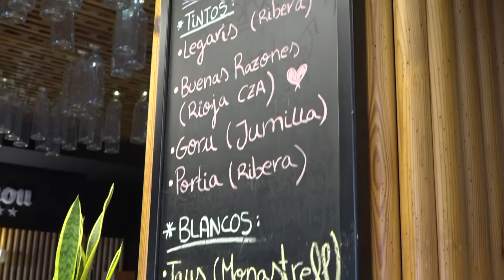Spray Higienizante Bar La Tapa - Murcia